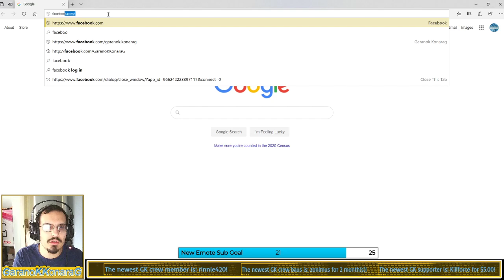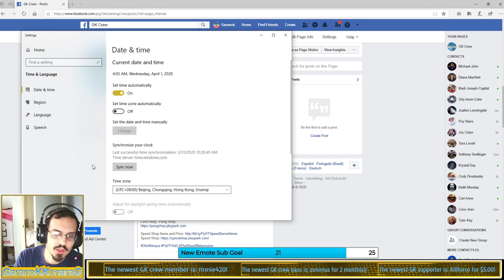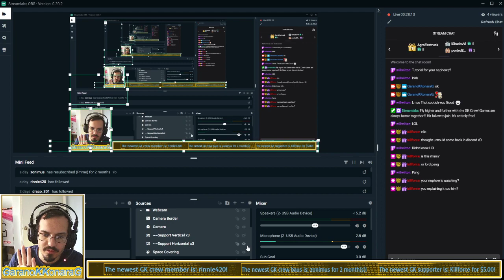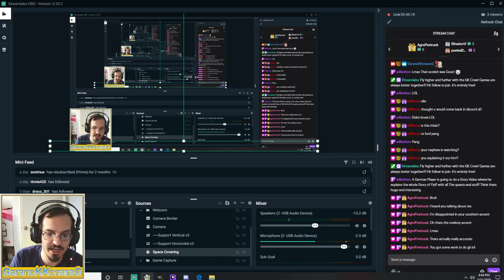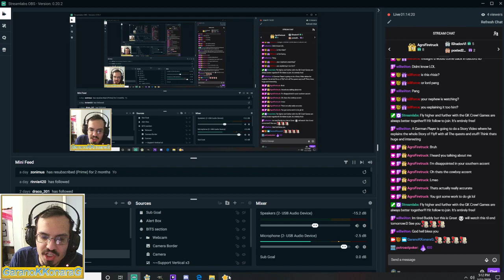Flyff Tutorial - Levels 1 to 15 ez pz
Learn the game of Flyff! (Even I learned a few pieces of new information, how fun!)

This tutorial goes alongside PlayPark Flyff, but should predominately be the same as Webzen Flyff. There are some differences, but not many.

Enjoy as we level ourselves to level 15 and job change!!! I wonder what we pick... -- Watch live